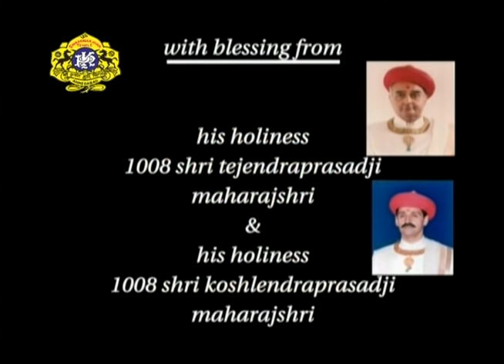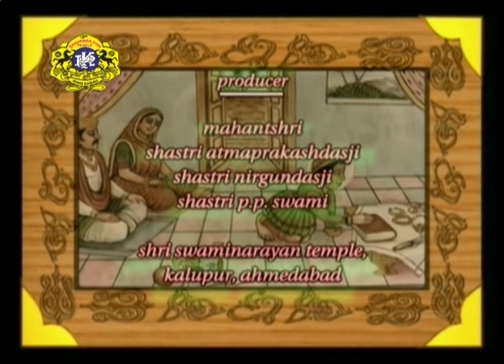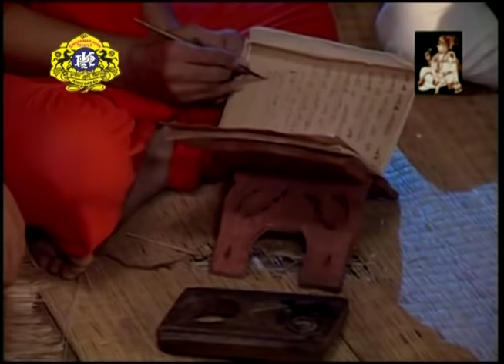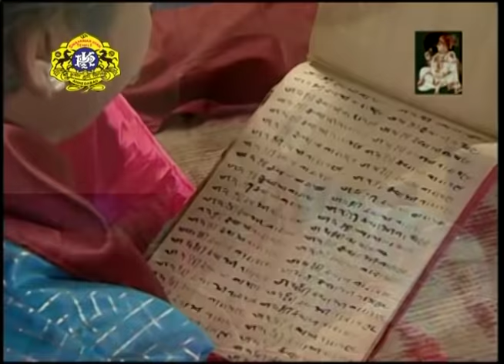Swaminarayan Serial - Part 11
Serial: Jay Shree Swaminarayan
Publisher: Shree Swaminarayan Mandir Kalupur